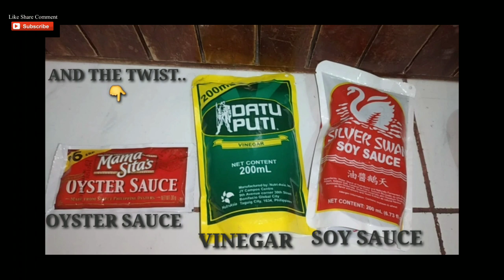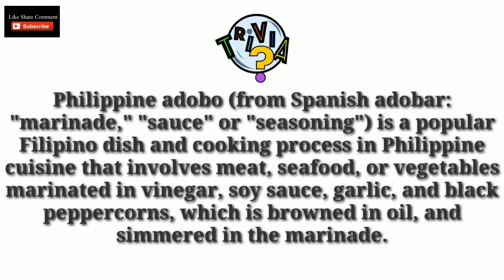ADOBONG ATAY NG MANOK WITH A TWIST |Aicka Mallari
Wazzup! Wazzup! Wazzup!
Kamusta! Kamusta! Kamusta!
Aicka Mallari ang aking ngalan, at maligayang pagtanaw sa aking channel!

Hi! Mabuhay!
Para sa video na ito, magluluto tayo ng ADOBONG ATAY NG MANOK WITH A TWIST.

Mga sangkap:
¼ kiloFresh Atay na Manok (Fresh Chicken Liver)
¼ kilo Patatas (Potatoes)
4 medium Itlog (Eggs)
3 dahon ng laurel (Bay Leaves)
1 katamtamang sibuyas (Medium Size Onions)
3 cloves ng bawang (Garlic)
½ cup ng toyo (Soy Sauce)
¼ cup ng suka (Vinegar)
¼ tubig (optional) (Water)
Mantika (optional) (Oil)
Salt, Pepper, Sugar para sa pampalasa. (
At ang twist, 1 sachet ng OYSTER SAUCE

Things I used while Filming:
Camera: Samsung A30s
Microphone: Clip Mini 3mm jack Microphone
Light: Floresent Light 10watts
Editting Software: Kinemaster
Thumbnail Maker: Canva

Mabuhay at Salamat!
Aicka Mallari